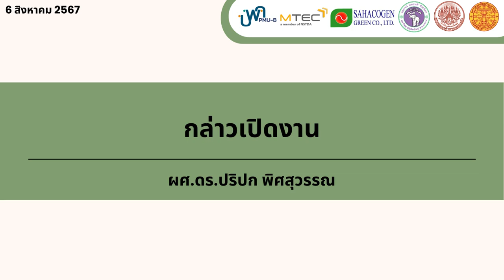01-กล่าวเปิดงาน โดย ผศ.ดร.ปริปก พิศสุวรรณ